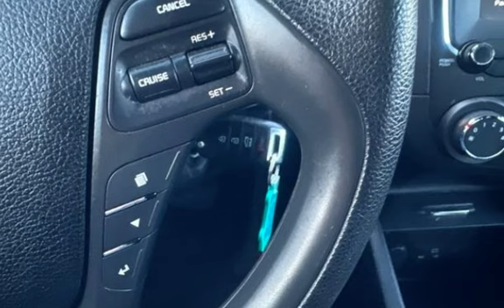2018 Kia Forte S for sale in PITTSBURG, CA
Hablamos Espanol!